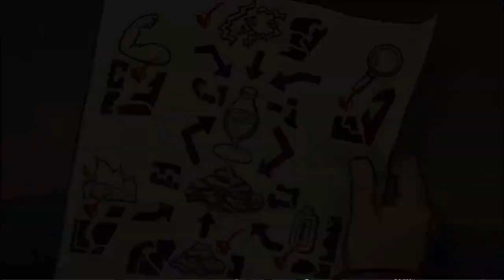Finished Process of Making an Espresso | Episode 4 of Rhypi Let's Play Deponia: The Complete Journey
Hello everyone,

Welcome to my next episode of Deponia: The Complete Journey on here. I wanted to play another point and click game because I had a decent amount of people viewing my Henry Stickmin Collection videos. I realized I had Deponia The Complete Journey on my game list when planning out what to play next and was happy to have another point and click game available.

This time I did a cut to show the step to remember to record the game audio without the other things on your computer/laptop lol!

Have a good night, morning, or afternoon depending on when you are watching/reading my content!